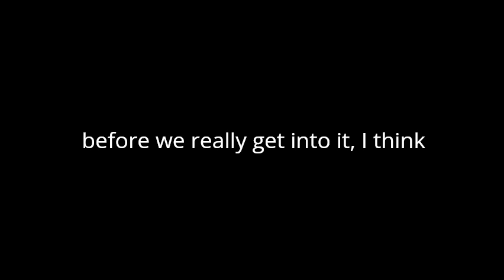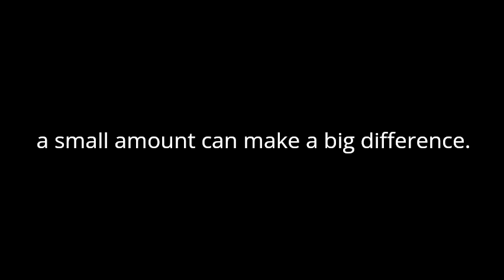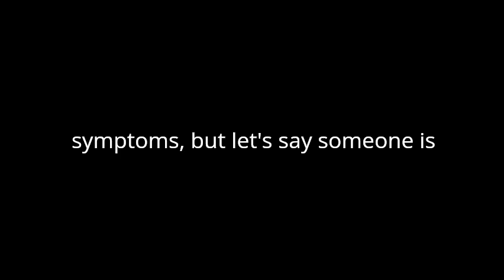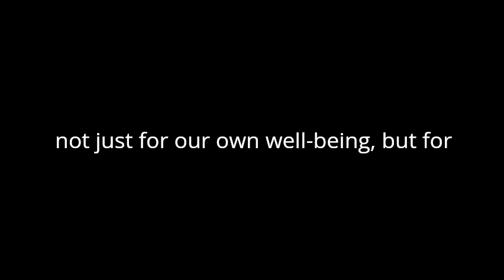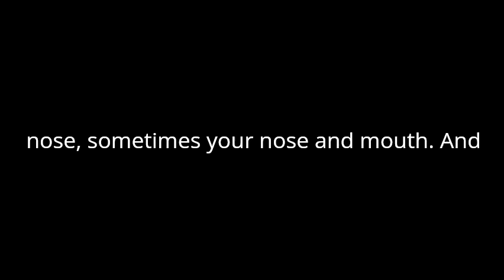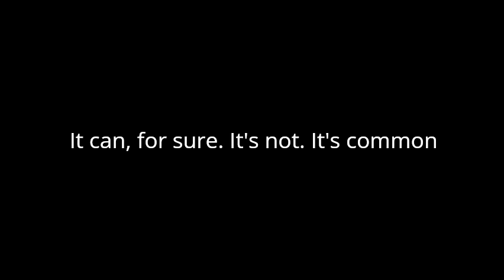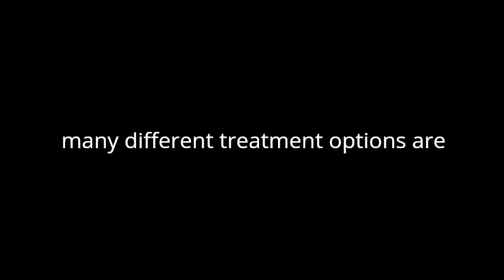Podcast sleep apnea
I gave this couple information about sleep apnea, and they produced this podcast. I think you might find it interesting.